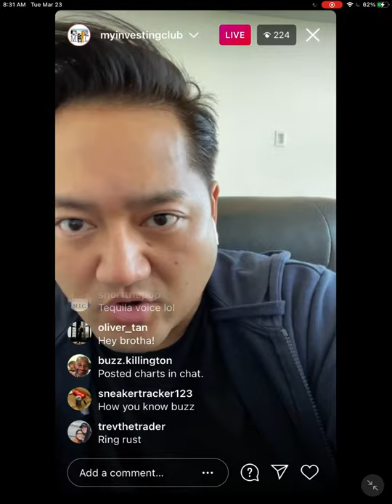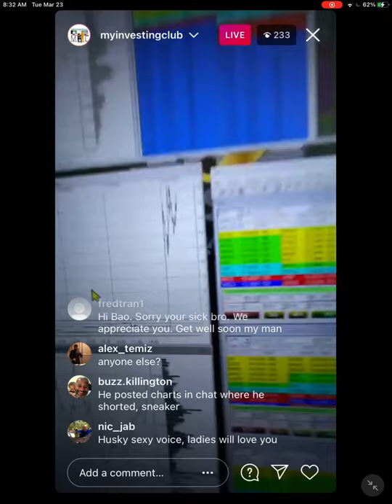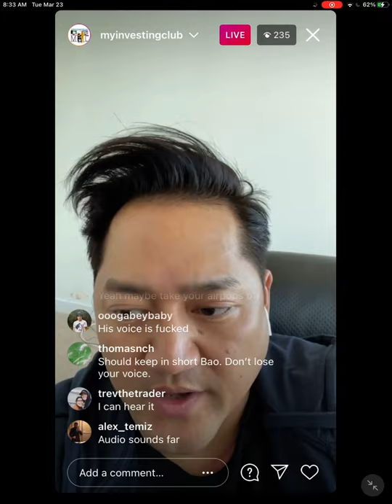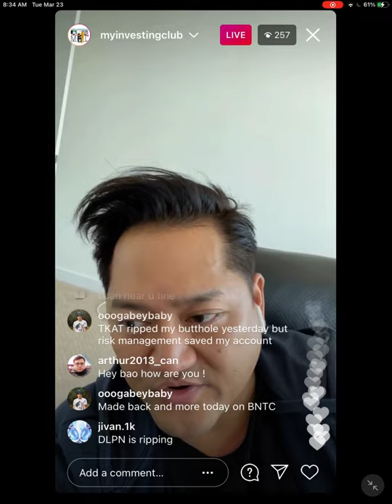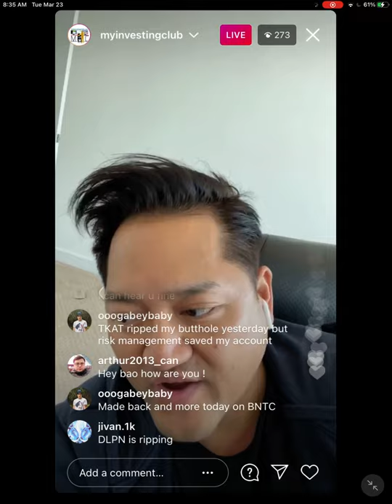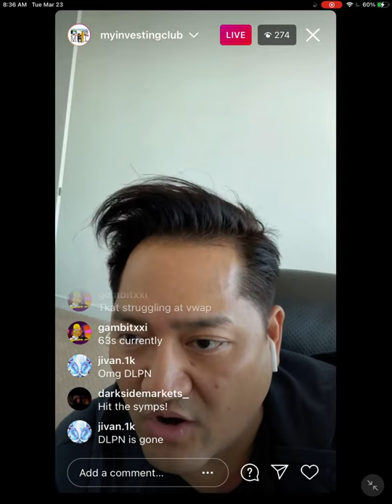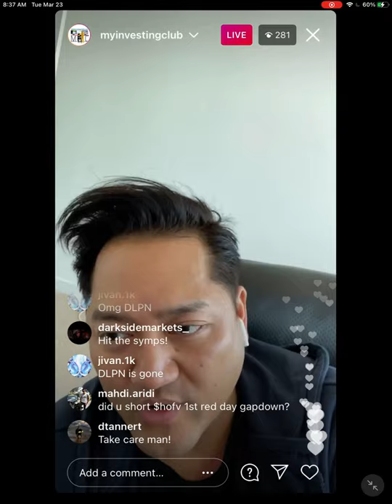+$5.4K | Learn How To Profit on NFT Sympathy Plays $TKAT $DLPN $JFIN $OCG